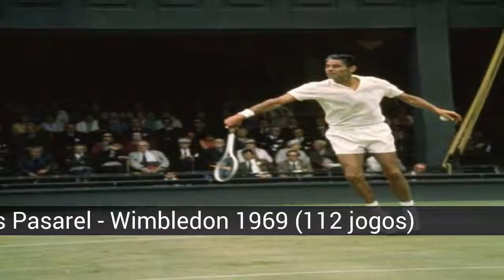Os maiores encontros de tênis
Lista de os maiores encontros de tênis

Entre esses encontros estão alguns dos melhores de todos os tempos em geral e da história de Wimbledon em particular. Qual deles é o seu favorito? O que resta na sua memória?

Na lista de os maiores encontros de tênis temos:
17. Verdasco - Ferrer - Open Usa 2010 (4 horas 23 minutos)
16. 4 horas, 17 minutos
15. Corretja vs Sampras - Copa Davis 2002 (3 horas e 55 minutos)
14. Pancho Gonzales vs Charles Pasarel - Wimbledon 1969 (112 jogos)
13. Alex Corretja vs Hernán Gumy - Roland Garros 1998 (5 horas e 31 minutos)
12. Isner vs Mahut - Wimbledon 2010 (11 horas 5 minutos)
11. Radek Stepanek vs Ivo Karlovic, Copa Davis (5 horas e 59 minutos).
10. Federer vs Roddick - Wimbledon 2009 (4 horas e 16 minutos)
9. McEnroe vs Borg - Wimbledon 1980
David Nalbandian vs Federer - Tennis Masters Cup 2005 (4 horas e 30 minutos)
Federer vs Sampras - Wimbledon 2001 (3 horas 41 minutos)
Clement vs Santoro - Roland Garros 2004 (6 horas e 33 minutos).
Marat Safin vs Federer - Australian Open 2005 (5 horas)
Nadal vs Novak Djokovic - Mestres de Madri 2009 (quatro horas e 15 minutos)
McEnroe vs Wilander. Taça Davis 1982 (6 horas 22 minutos)
Nadal vs Verdasco - Australian Open 2009 (5 horas 14 minutos)
Nadal vs Federer 2008 Final de Wimbledonl ((4 horas, 48 ​​minutos)

17. Verdasco - Ferrer - Open Usa 2010 (4 horas 23 minutos)
Intenso e espetacular foi o duelo entre os dois que durou 4 horas e 23 minutos. Finalmente foi Verdasco que acabou levando um jogo em que qualquer um deles poderia ganhar e que terminou com Madrid esgotado no chão depois de fechar a partida com um último ponto impressionante.

16. 4 horas, 17 minutos
depois de ter que superar a desvantagem de dois sets contra acumulados, acabam sendo impostas em cinco sets (1-6, 2-6, 6-4, 6-4 e 8-6).

14. Pancho Gonzales vs Charles Pasarel - Wimbledon 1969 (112 jogos)
Em 1969, ele jogou uma partida lendária do Torneio de Wimbledon contra o americano Charles Pasarell. Foi o mais longo da história, chegando a jogar 112 jogos. Gonzales perdeu os dois primeiros sets (o primeiro também foi um recorde em duração e foi resolvido com um placar de 22-24), mas finalmente Gonzales derrotou seu rival. Logo após o empate se quebra (morte súbita), o que impede o prolongamento dos sets quando se produzem laços com seis jogos.

13. Alex Corretja vs Hernán Gumy - Roland Garros 1998 (5 horas e 31 minutos)
1988, décimo sexto: Alex Corretja (ESP) para Hernán Gumy (ARG) em 5h 31: 6-1, 5-7, 6-7, 7-5 e 9-7.

12. Isner vs Mahut - Wimbledon 2010 (11 horas 5 minutos)
O duelo começou na terça-feira, reiniciado com o quinto set na quarta-feira e resolveu na quinta-feira com uma pontuação total de 4-6, 6-3, 7-6, 6-7 e 68-70, após 665 minutos. vitória final para John Isner.

11. Radek Stepanek vs Ivo Karlovic, Copa Davis (5 horas e 59 minutos).
A República Tcheca conquistou o primeiro ponto na semifinal da Copa Davis, na Croácia, com a vitória de Radek Stepanek contra Ivo Karlovic, 7-6 (5), 6-7 (5), 6-7 (6), 7-6 (2) e 14-16, no primeiro jogo, que durou cinco horas e 59 minutos. O gigante Karlovic (número 31 da ATP) e Stepanek (17) mantiveram seus respectivos serviços por oitenta jogos consecutivos, algo inédito na Copa Davis. Os primeiros quatro sets foram decididos nos tie-breaks, e no quinto, foram necessários 30 jogos para determinar o vencedor da partida. Os dados mais impressionantes da partida foram os 78 ases de Karlovic, recorde mundial, que, no entanto, não serviram para alcançar a vitória.

10. Federer vs Roddick - Wimbledon 2009 (4 horas e 16 minutos)
Na final no All England Club, Roger Federer venceu em uma partida de maratona Andy Roddick, que havia vencido o local Andy Murray, 5-7, 7-6 (6), 7-6 (5), 3- 6 e 16-14.

9. McEnroe vs Borg - Wimbledon 1980
A final provou ser uma batalha entre dois jogadores de extrema qualidade e é até hoje nomeada por várias pessoas como a melhor partida de tênis da história. [12] A mídia batizou como 'A festa do século'. O jogo começou em favor de McEnroe, que levou o primeiro set 6-1 para o que Borg respondeu, levando os dois seguintes. O quarto set foi de alto nível e o tie-break final foi alcançado no que poderia ter sido a primeira final de Wimbledon a ser definida em um tie-break. Em uma incrível demonstração...